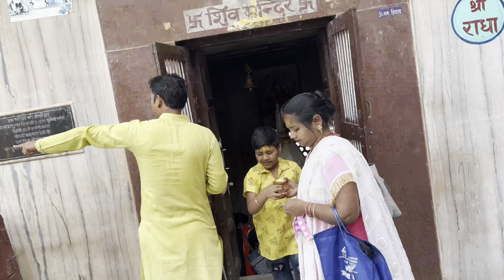यशोदा मैया की रसोई 🙏 Keha hai